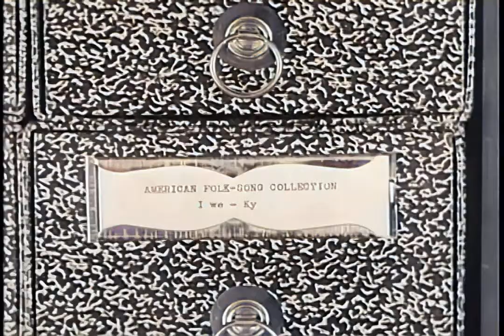Leadbelly - Goodnight Irene (AI Enhanced)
A folklorist, John Lomax and his son Alan Lomax, with funding from the Library of Congress recorded Huddie William Ledbetter, commonly known as Lead Belly or Leadbelly.  They first meet him while he was imprisoned.  They were deeply impressed by his vibrant tenor voice and huge repertoire, they recorded him on portable aluminum disc recording equipment for the Library of Congress. They returned to record with new and better equipment in July of the following year (1934), all in all recording hundreds of his songs. On August 1, Lead Belly was released (again having served almost all of his minimum sentence), this time after the Lomaxes had taken a petition to Louisiana Governor Oscar K. Allen at Ledbetter's urgent request. The petition was on the other side of a recording of his signature song, "Goodnight Irene."

Kip Lornell, a Leadbelly expert, thinks this is almost certainly footage from March/April 1935, shot in Wilton, CT. --- probably at the home of friends of the Lomaxes.  He wasn't sure if he'd ever seen footage from this event (Martha Promise Ledbetter joining Huddie in NYC), but I have seen stills.  He confirmed that, this was before he recorded for ARC, though he had previously recorded for the Library of Congress.  Its also well before he recorded anything for Moe Asch, which is now Smithsonian Folkways material.

Colorized with DeOldify
Frame interpolation with RIFE
Upscaled using Topaz video Enhancer